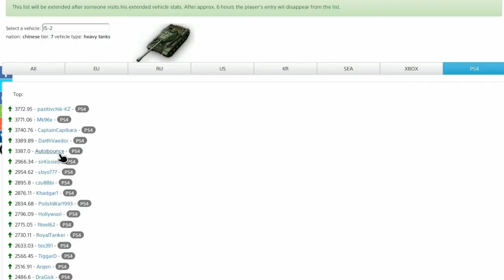IS-2 Review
The IS-2 is a tier 7 Chinese Heavy tank